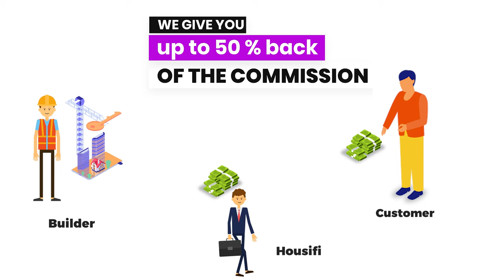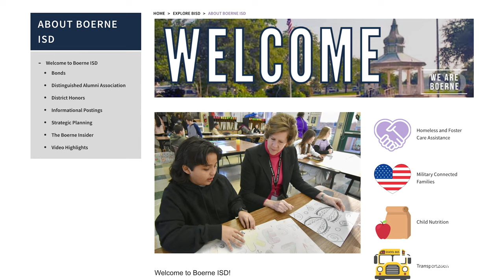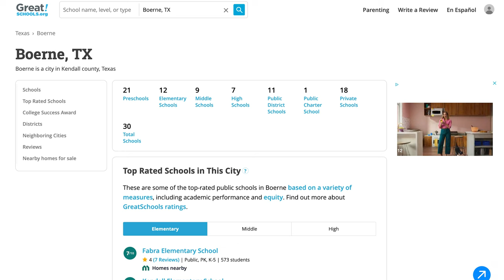RANCHES AT CREEKSIDE in BOERNE, TX | Neighborhood Tour & Review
Explore Ranches at Creekside in Boerne, TX! Join us for a neighborhood tour and review as we highlight the beautiful homes 🏡, scenic hill country views 🌅, and the peaceful, family-friendly atmosphere 🤗. Discover why Ranches at Creekside is the ideal place for your next home! 🏠✨ Don't miss out on finding your dream neighborhood!

0:00 Intro
1:11 What's Nearby (Boerne, TX)
2:43 Schools & Amenities
3:57 Highland Homes
5:54 Perry Homes
7:54 Outro